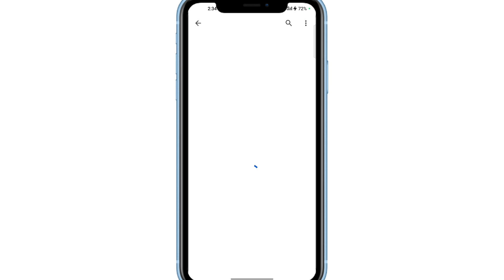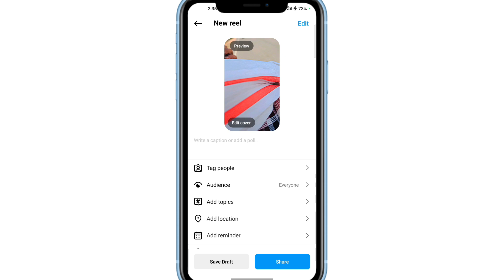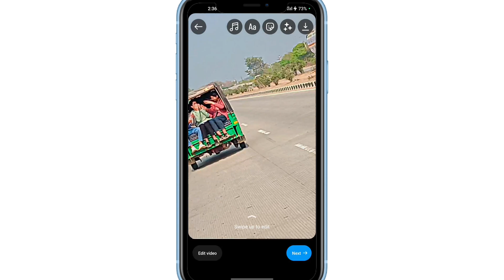Instagram Save draft Reels ko wapas Kaise dekhen !! Instagram Save draft Reels ko save kaise karna